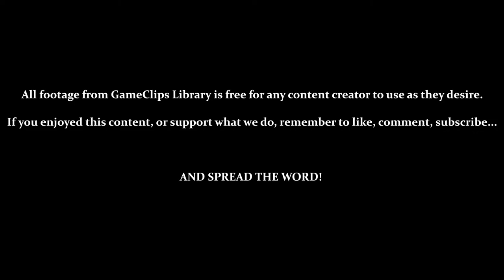A Boy and His Blob (Wii) - Level & Bonus 3–1 — GameClips Library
This Clip's Contents:
- Using Rusty-Red Jellybeans (Rocket)
- Bonus 3 - 1
- Reward 3 - 1 (Blobolonia Concept Art)

Miscellaneous Content:
- Rocket-Blob Has Issues (Collision, Steering, Carrying Momentum When Cancelling-Out of It)
- Many Different Deaths in This Level...
- Other Jellybeans Used: Anvil - Hole - Parachute